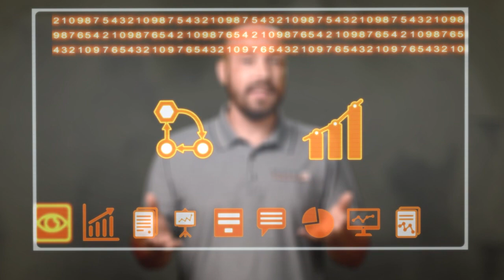[SD-WAN] Two-minute Tech with Evolve IP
A lot of companies have migrated workloads to the cloud for the numerous economic and operational benefits it provides...what happens when the internet goes down?